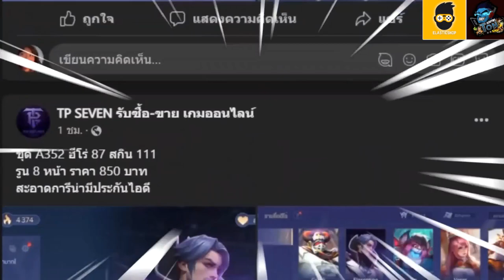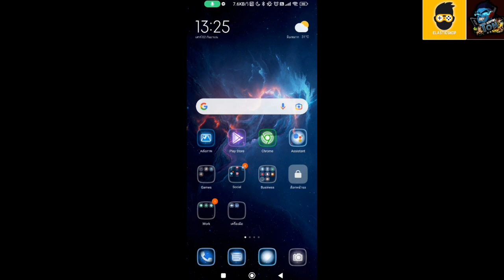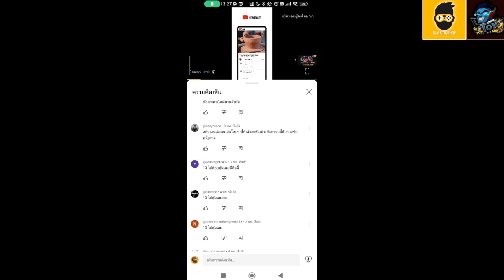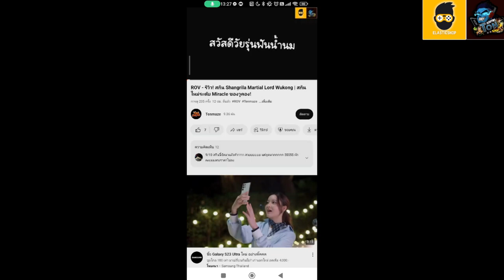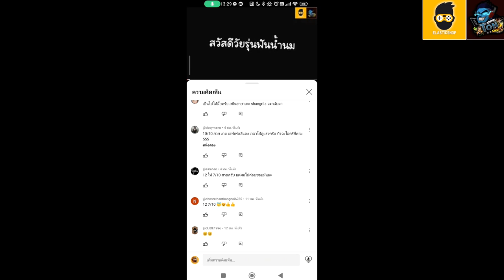ROV - รีวิว! เช็คชื่อ 10 วัน มันส์กับฮีโร่ฟรี | เลือกตัวไหนดี?